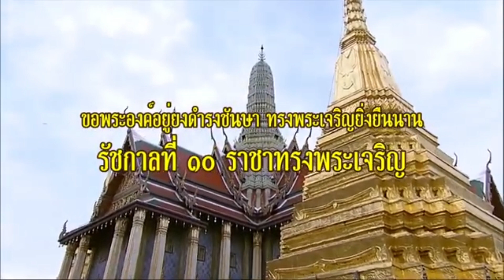พลิกอีกตลบ ! หนุ่ม กรรชัย อัพเดตคดีเมียเชิดเงินรางวัลที่1 อุ๊ยงานนี้พลิกอีกตลบ